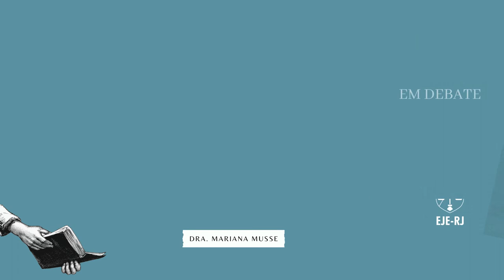Convite para a leitura da revista "Justiça Eleitoral em Debate" - Mariana Musse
Já leu a nova edição da revista eletrônica "Justiça Eleitoral em Debate"? A publicação tem como tema “Eleições do século XXI: hipermodernidade e arcaísmo” e conta com 14 artigos escritos por magistrados, servidores, servidoras e representantes da advocacia.

A servidora Mariana Musse é a autora do artigo “Desafios à participação popular no Brasil pós-democrático”. No vídeo, ela fala um pouco sobre a sua abordagem e convida todos os interessados no tema a conhecerem a revista. Assista!